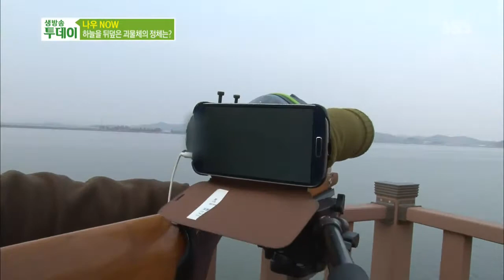하늘을 뒤덮은 괴물체?@생방송 투데이 131126